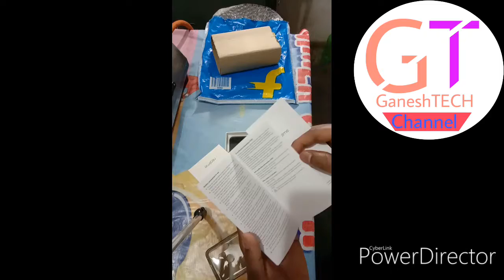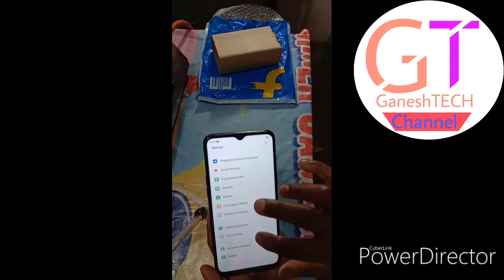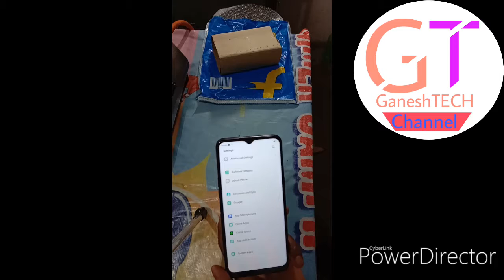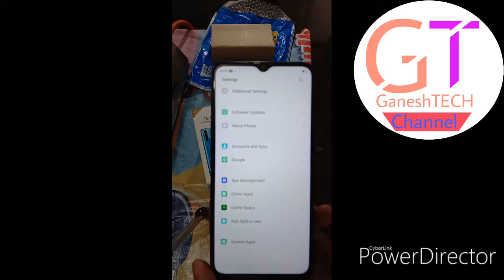Realme 5 kam budget mein best mobile phone GaneshTECH,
Welcome doston dhanteras ki aap logon ko bahut bahut badhai asha karte hamare video aap logon ko pasand a raha hai agar pasand aaye To yaar hamare channel ko subscribe kar lena please thank you# GaneshTECH, realme 5 kam budget mein best mobile phone#